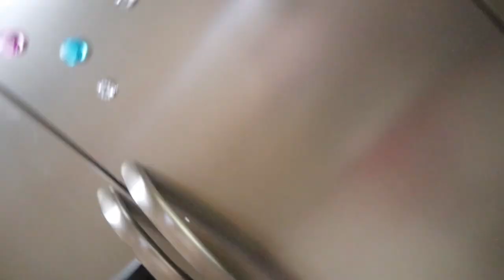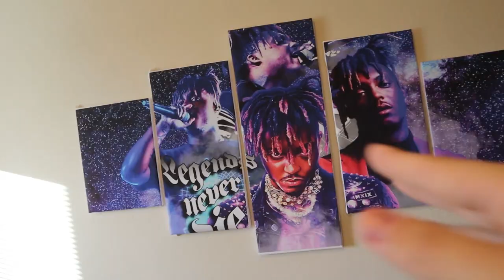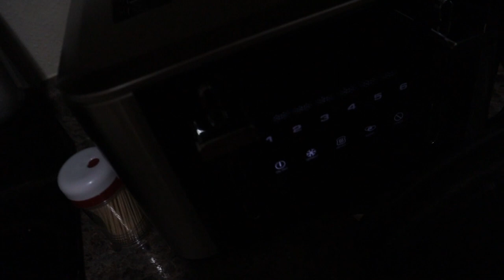This is My BRAND NEW HOUSE... **tour**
THIS IS MY BRAND NEW HOUSE... I cant wait for you guys to see the BANGER content that will be coming with this NEW HOUSE.  IF YOU GUYS LIKED THE NEW HOUSE SMACK THE LIKE BUTTON RIGHT IN THE FACE!